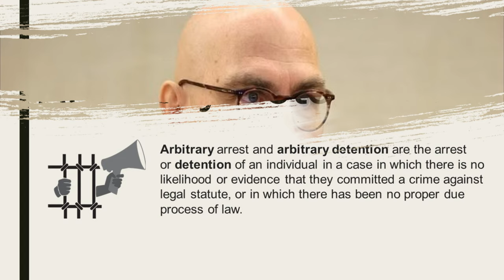পাকিস্তানে আইনের শাসন ভয়ঙ্কর বিপন্ন : জাতিসংঘের মানবাধিকার বিষয়ক হাইকমিশনার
জাতিসংঘের মানবাধিকার বিষয়ক হাইকমিশনার ভলকার তুর্ক পাকিস্তানে দাঙ্গা ও গ্রেফতার বৃদ্ধি নিয়ে উদ্বেগ প্রকাশ করেছেন। তিনি বলেছিলেন যে নির্বিচারে গ্রেপ্তার মানবাধিকারের লঙ্ঘন এবং সামরিক আদালতে বেসামরিক মামলার বিচারও আন্তর্জাতিক আইনের পরিপন্থী। তুর্কি জোর দিয়েছিল যে পাকিস্তানকে নিরাপদ ও সমৃদ্ধ হওয়ার জন্য মানবাধিকার, গণতান্ত্রিক প্রক্রিয়া এবং আইনের শাসন রক্ষা করতে হবে। উপরন্তু, তিনি বেসামরিক ব্যক্তিদের বিচারের জন্য পাকিস্তানের সামরিক আদালত ব্যবহারের সমালোচনা করেন, যা আন্তর্জাতিক বাধ্যবাধকতা লঙ্ঘন করে। সবশেষে তিনি ইসলাম ধর্ম গ্রহণ করতে অস্বীকার করার পর এক হিন্দু নারীকে অপহরণ করে তিনদিন ধরে ধর্ষণের একটি মর্মান্তিক ঘটনার কথা উল্লেখ করেন।